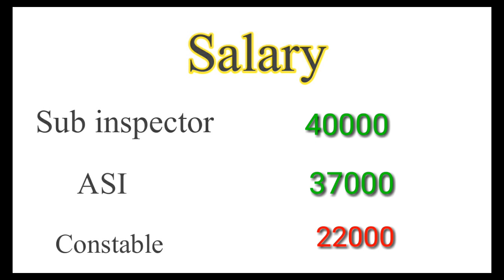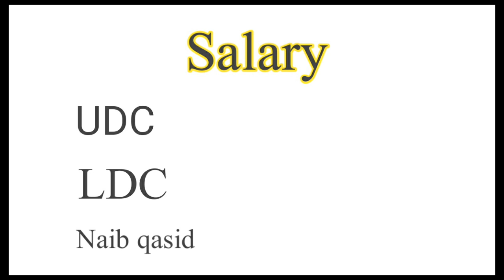ANF pakistan salary in SI, ASI, Constable ,UDC, LDC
ANF duty timing, Uniform all information for all post,ASI duty timing ,Sub inspector salary